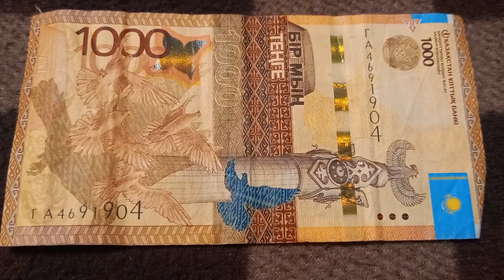Духовность Созидания - смысл БАНКНОТЫ 1000 ТЕНГЕ № серии ГА4691904 на байковой поверхности 19 Феврал